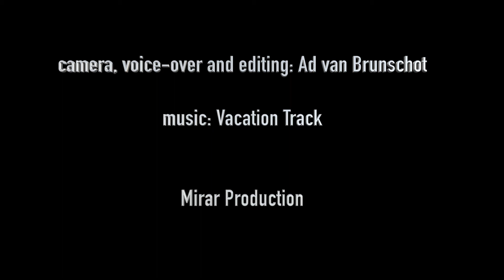Hoe doe je dat? How to? Voorbereidingen om onder water te gaan filmen met een GoPro.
De voorbereidingen om onder water te gaan filmen met een GoPro. Welke plaats kies je, hoe monteer je de camera, hoe maak je leuke shots onder water?
Prepare to make some shots under water with a GoPro. Which location, mount the camera and make nice steady shots.